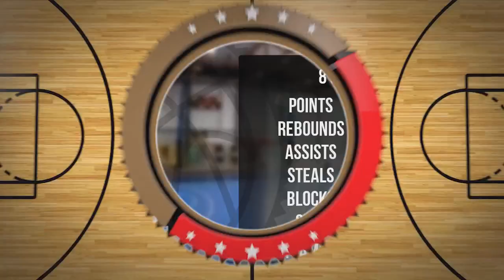Kamil Morawski Player Mixtape DC86 Brzesko 2023